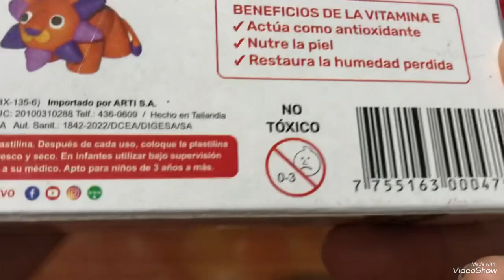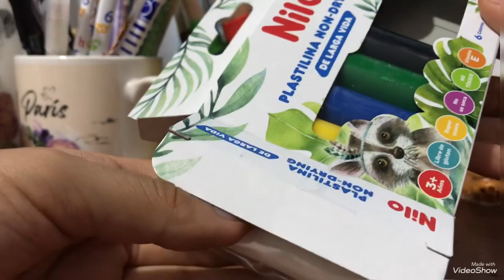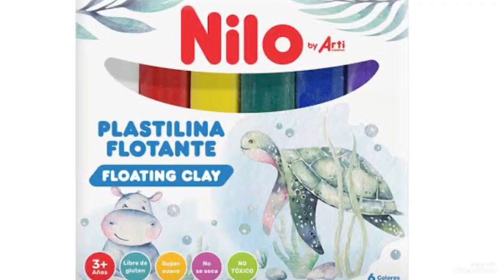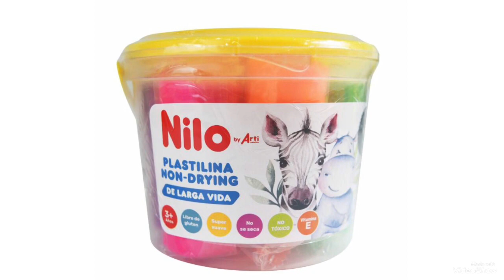PLASTILINA NILO BY ARTI CREATIVO (PLASTILINA NON-DRYING)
Hola Ogmys en este video le muestro estas nuevas platilinas, tambien haré una figuras para que puedan recrearla.